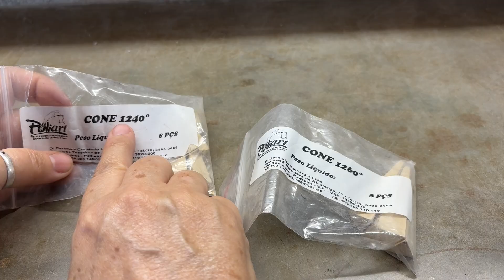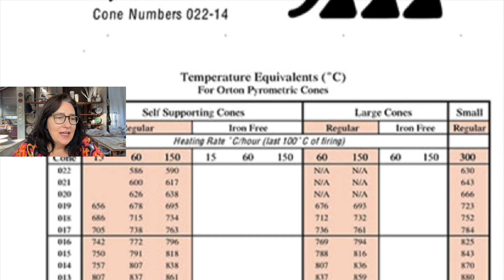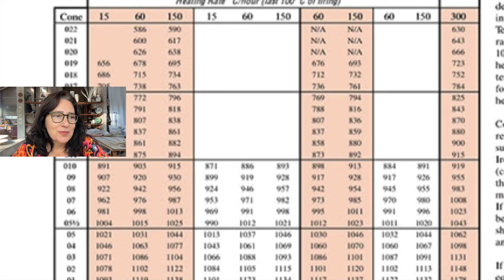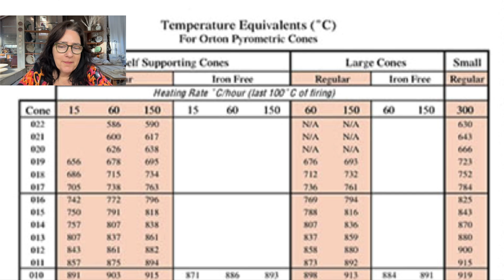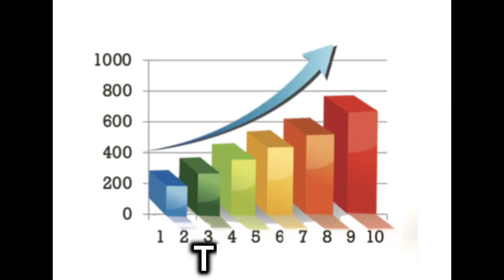Cone ou indicador? Por Que as temperaturas Nunca Batem?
Você já ficou em dúvida na hora de abrir o forno porque o cone pirométrico caiu, mas o indicador digital marcava outra temperatura?
Calma, seu forno provavelmente não está quebrado — mas tem uma explicação técnica (e super importante!) por trás disso.
Neste vídeo, eu te explico de forma clara e prática:
🔥 A diferença entre calor e temperatura
🧪 O que os cones pirométricos realmente medem
🌡️ O que o indicador digital mostra
⚠️ E por que os dois números nunca batem exatamente
Saber essa diferença pode evitar peças mal queimadas, perdas de produção e aquela insegurança na hora de programar sua queima.
🎯 Assista até o fim para entender como interpretar corretamente o seu forno e garantir resultados mais previsíveis!
💬 Já aconteceu com você? Conta nos comentários!

Conheça os meus cursos on-line e aprenda cerâmica sem sair de casa